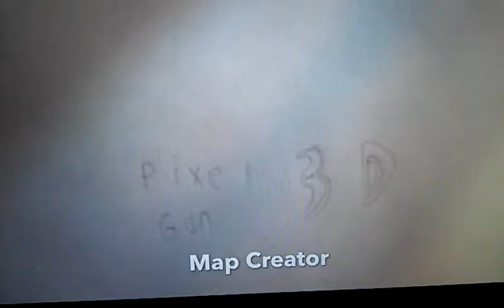Pixel Gun 3D Featured Suggested Maps